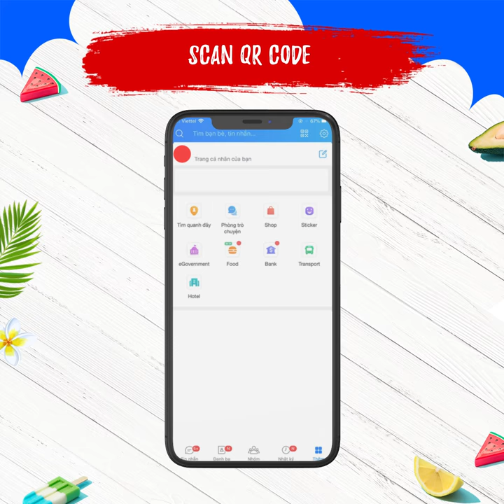Bắp Rang Nestlé & Kem Nestlé - Mua Ngay Trúng Liền | Khuyến mãi hè 2020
🎉🎉🎉 Bão quà siêu kool từ Bắp Rang Nestlé & Kem Nestlé chính thức đổ bộ, mua ngay trúng liền! 🤩🤩🤩

🍿🍿🍿 Bắp Rang Nestlé hiện có tại các cửa hàng VinMart+ ở Hồ Chí Minh & Hà Nội.

🍨🍨🍨 Kem Nestlé hiện có tại các cửa hàng VinMart+ ở : Hồ Chí Minh, Hà Nội, Đà Nẵng, Cần Thơ, Hải Phòng, Nha Trang, Quảng Ninh, Thanh Hóa, Biên Hòa, Bình Dương, Vũng Tàu

🎁🎁🎁 Đến ngay cửa hàng VinMart+ gần nhất để mua, lấy hóa đơn, chụp ảnh và gửi lên ZALO CHUỖI CỬA HÀNG VINMART+ (tại đây